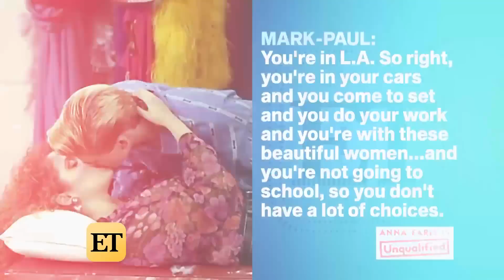'Saved by the Bell' Star Elizabeth Berkley: Where She Is Today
Mark-Paul Gosselaar revealed on Anna Faris' 'Unqualified' podcast earlier this week that he and Berkley were an off-screen item.